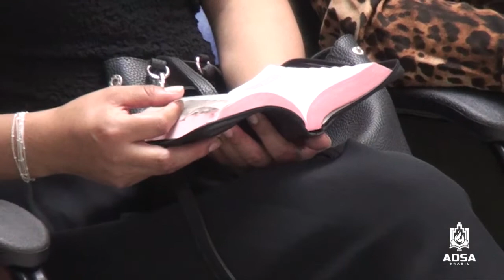MENSAGEM - ADORANDO NA CERTEZA DA PROVIDÊNCIA - PASTOR GALDINO JUNIOR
Mensagem ministrada no dia 13/01/2019 na Igreja ADSA Brasil - Matriz - Rua João Alfredo, 527 - Santo Amaro - São Paulo - SP